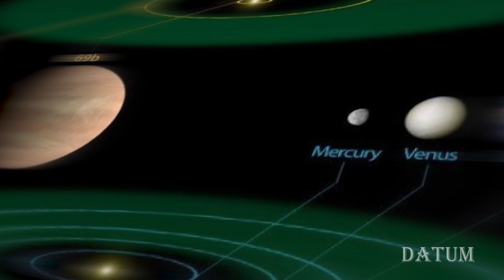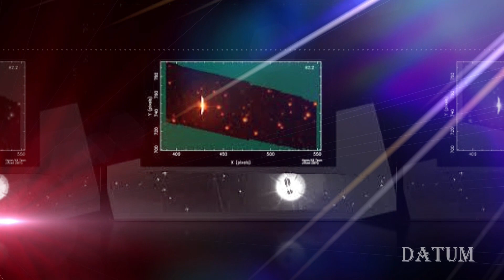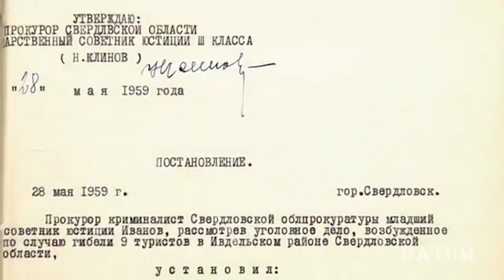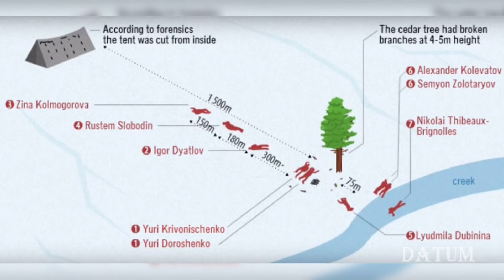Η Πρώτη Επαφή